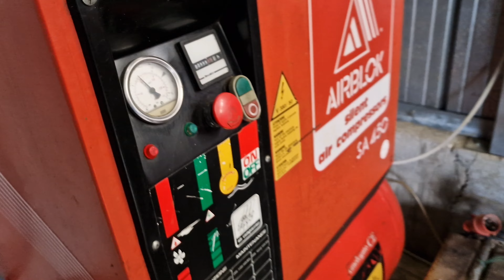Motosega Shindaiwa e Echo in bosco Toscana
preparazione motoseghe Shindaiwa e Echo per andare in bosco provincia di Firenze, Toscana